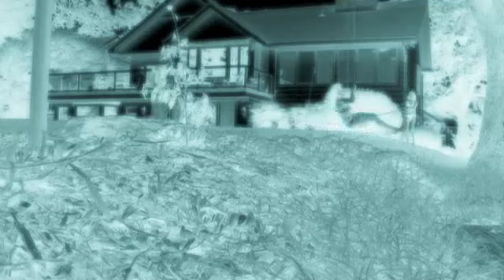Me and Savannah!!